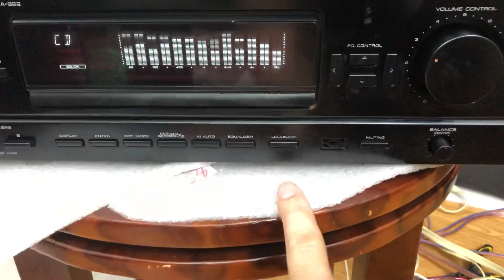Kenwood 892 xuất Long Phú Sóc Trăng Tại Minh Audio Hà Đông Hn 0941.891.914